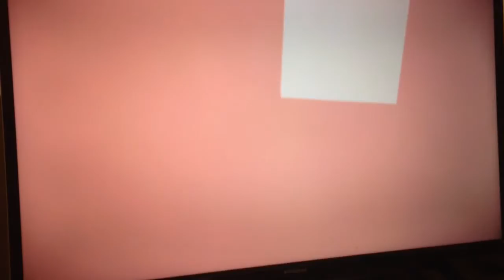Minecraft story mode season 2 episode 2 part 1